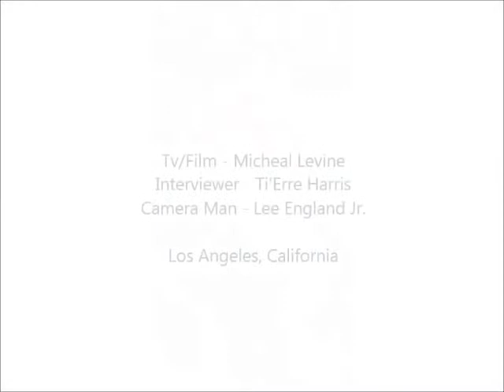Exclusive!!! Interview with Tv/Film Scorer Michael A Levine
"Inside Music Minds" with Film/Tv Scorer Michael Levine
Feb 2013